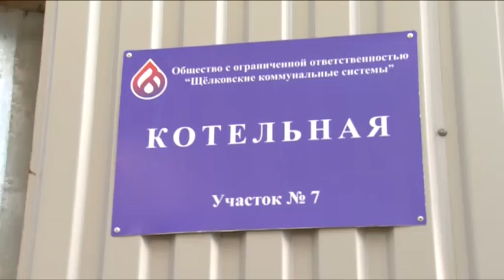Депутаты проверили: жители мкр. Чкаловский теплом и горячей водой обеспечены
Глава Щёлковского района Надежда Суровцева вместе с депутатами фракций "Единой России" Советов депутатов города и района решили проверить, обеспечены ли теплом и горячей водой жители микрорайона Чкаловский. В рамках партийного проекта «Управдом» народные избранники проверили несколько домов и социальных объектов